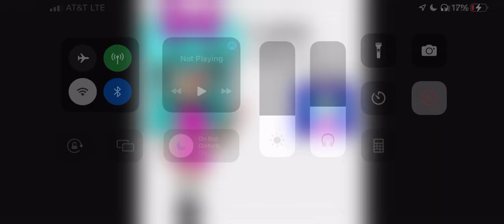Redesign one of my old oc name Lara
If you don’t know who’s Lara?
Lara is a doll cat oc of mine who is made back in “March 19 2022”
Name: Lara
She/her
Lara was sweet but a killer sometimes
Lara is 19 years old
(I’m too lazy to put more info’s of Lara)